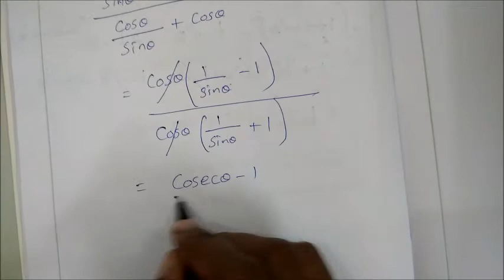10th maths Ex 6.1 - sum 5(2)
Based on new TN 10th maths syllabus